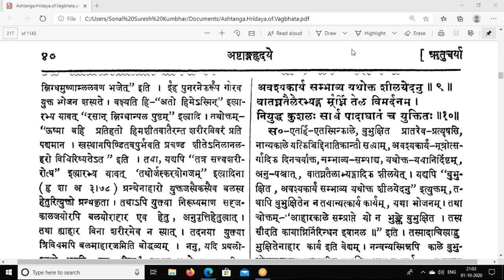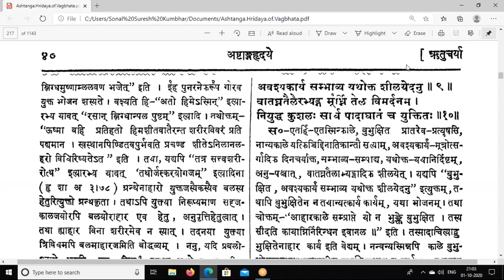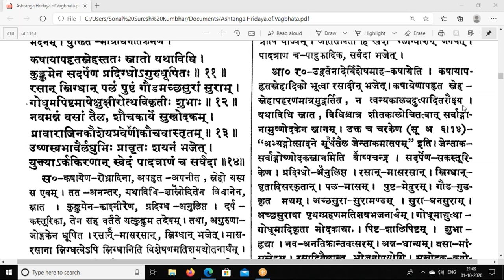Vaidya M Prasad Rutucharya Adhyay Part 3